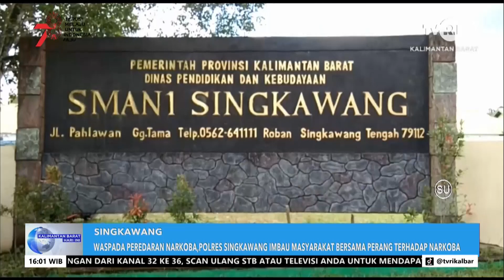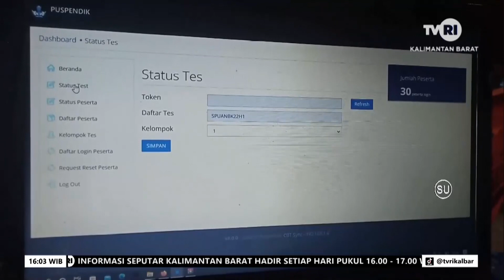11 AGUSTUS 2023 WASPADA PEREDARAN NARKOBA,POLRES SINGKAWANG IMBAU MASYARAKAT BERSAMA PERANG TERHAD